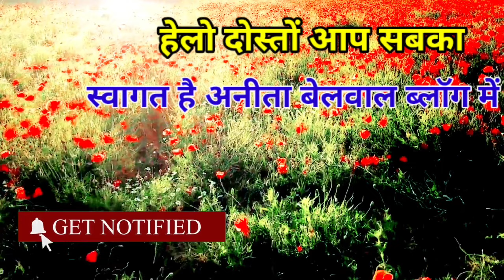आज था मेरे लिए कुछ खास स्पेशल दिन फिर भी करना पड़ा घर का इतना काम 🤗